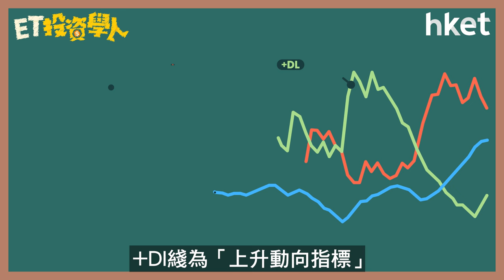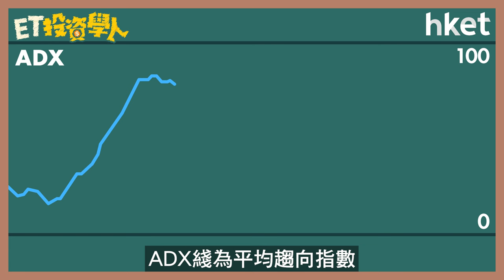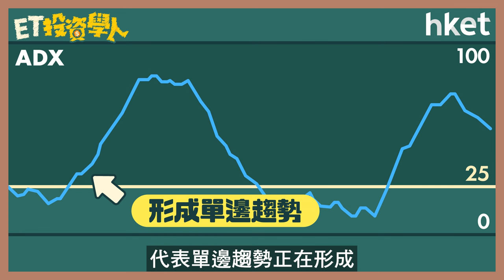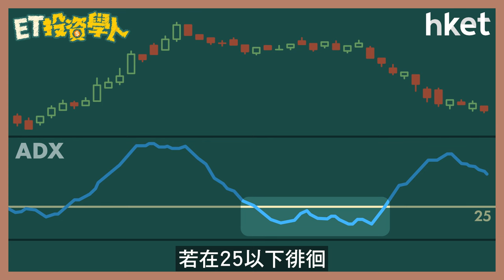ET投資學人｜第27集：動向指標（DMI）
DMI全名為Directional Movement Index，稱為「動向指標」或「趨向指標」。DMI是一種用於衡量趨勢動向及強弱的指標，一般適用於中長期趨勢判斷。DMI如何組成？如何判斷趨勢的方向及趨勢的強度